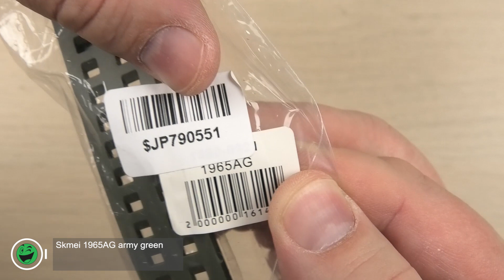Розпаковка Skmei 1965AG army green